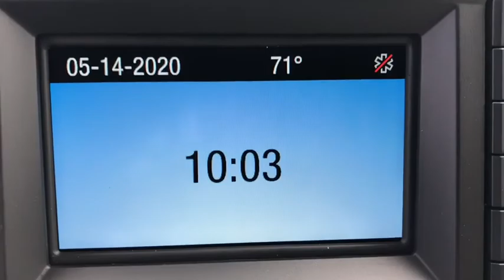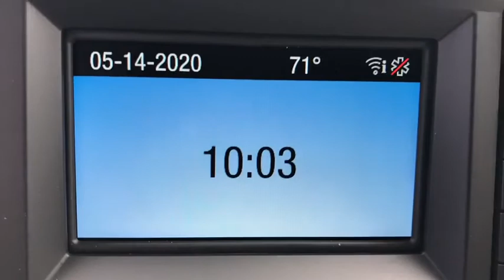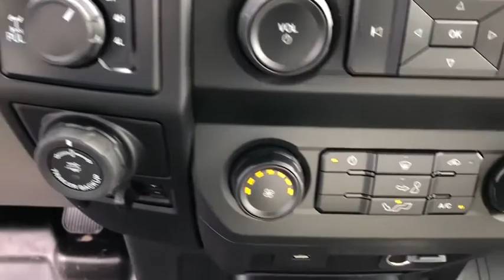2020 Ford F-150 Newburgh, New Windsor, Middletown, Marlboro, Beacon, NY 5497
Oxford White New 2020 Ford F-150 available in Newburgh, New York at Sunshine Ford. Servicing the New Windsor, Middletown, Marlboro, Beacon, NY area.

Sunshine Ford
40 Route 17K

XL trim, Oxford White exterior. Tow Hitch, OXFORD WHITE, Turbo, Back-Up Camera, 4x4, ENGINE: 2.7L V6 ECOBOOST, TRANSMISSION: ELECTRONIC 10-SPEED AUT... TRAILER TOW PACKAGE, EQUIPMENT GROUP 101A MID, BLACK PLATFORM RUNNING BOARDSKEY FEATURES INCLUDE4x4, Back-Up CameraOPTION PACKAGESEQUIPMENT GROUP 101A MID XL Power Equipment Group, Power Door Locks, flip key and integrated key transmitter keyless-entry (includes Autolock), MyKey, Power Glass Sideview Mirrors w/Black Skull Caps, manual-folding, Power Front & Rear Windows, Power Tailgate Lock, Illuminated Entry, Perimeter Alarm, 4.2 Productivity Screen in Instrument Cluster, compass, FordPass Connect 4G Wi-Fi Modem, 4G LTE Wi-Fi hotspot connects up to 10 devices, remotely start, lock and unlock vehicle, schedule specific times to remotely start vehicle, locate parked vehicle and check vehicle status, Note: Ford Telematics and Data Services Prep included for Fleet Only: FordPass Connect 4G Wi-Fi Modem provides data to support telematics and data services including but not limited to vehicle location, speed, idle time, TRAILER TOW PACKAGE Towing capability up to TBD, tailgate LED, Class IV Trailer Hitch Receiver, towing capability up to TBD on 3.3L V6 PFDI engine (99B) and 2.7L EcoBoost engine (99P) or up to TBD on 3.5L EcoBoost engine (994), 3.5L EcoBoost High Output engine (99G) and 5.0L V8 engine (995), smart trailer tow connector and 4-pin/7-pin wiring harness, Upgraded Front Stabilizer Bar, ENGINE: 2.7L V6 ECOBOOST auto start-stop technology, 3.55 Axle Ratio, XL CHROME APPEARANCE PACKAGE Wheels: 17 Silver Painted Aluminum, Fog Lamps (Fleet), Front & Rear Chrome Bumpers, body-color front fascia, TAILGATE STEP W/TAILGATE LIFT ASSISTVISIT US TODAYWe aim to foster life-long relationships with our customers as members of our family by providing quality service, exceptional value and peace of mind.Please confirm the accuracy of the included equipment by calling us prior to purchase.
ENGINE: 2.7L V6 ECOBOOST  -inc: auto start-stop technology  3.55 Axle Ratio,Four Wheel Drive,Power Steering,ABS,4-Wheel Disc Brakes,Brake Assist,Conventional Spare Tire,Tow Hooks,Intermittent Wipers,Variable Speed Intermittent Wipers,Daytime Running Lights,Automatic Headlights,AM/FM Stereo,Auxiliary Audio Input,Split Bench Seat,Pass-Through Rear Seat,Rear Bench Seat,Adjustable Steering Wheel,A/C,Passenger Vanity Mirror,Engine Immobilizer,Stability Control,Front Side Air Bag,Tire Pressure Monitor,Driver Air Bag,Passenger Air Bag,Passenger Air Bag Sensor,Front Head Air Bag,Rear Head Air Bag,Back-Up Camera,Keyless Entry